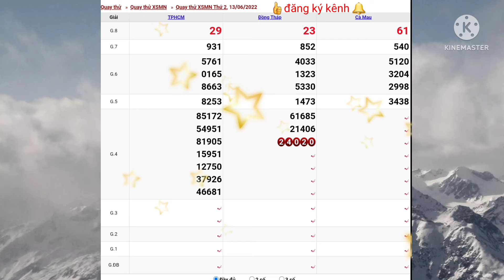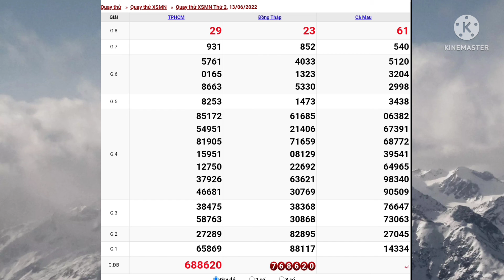XSMN, Quay cầu-dự đoán kết quả xổ số miền nam hôm nay, ngày 13/06/2022